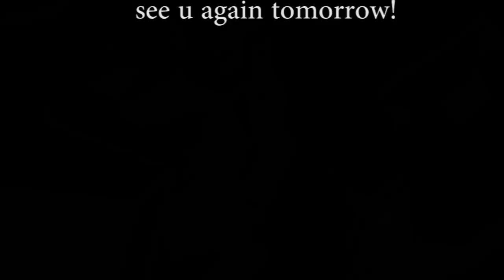Johnson Lesley Gameplay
just adding my gameplay haha